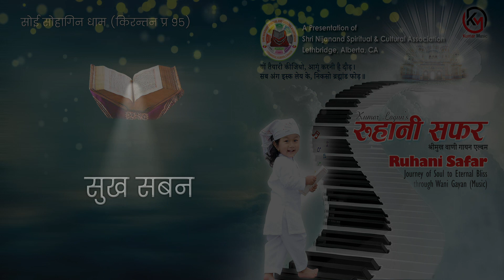SOHI SOHAGIN (Kirantan 94) - Shreemukh Bani Gayan/ Sujata Verma/ Kumar Lagun/ Sumit Biswakarma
SOHI SOHAGIN ( Kirantan 94)
सोई सोहागिन धाम (किरन्तन प्र९५)

सोई सोहागिन धाम में, जो करसी इत रोसन ।
तौल मोल दिल माफक, देसी सुख सबन ॥

साथ मांहें सैंयां धामकी, ईमान वाली सिरदार ।
सो धन धाम को तौलसी, करसी दृढ़ निरधार ॥

ए तो पातसाही दीन की, सो गरीबी से होए ।
और स्वांत सबूरी बिना, कबहुँ न पावे कोए ॥

ले साख धनी फुरमान की, महामत कहें पुकार ।
समझ सको सो समझियो, या यार या सिरदार ॥

AUDI CREDIT
Voice - Sujata Verma
Music Arrangement/Mixing - Sumit Biswakarma
Recorded at DOREMI Studio Ktm Nepal
Recordist - Bhanu Bhakta Dhakal  & Shyam Bagdash
Mastering - Bob Phukan
Instruments recorded - On Air Studio Kolkota India
Rhythm & Precussions - Joy Nandi
Santoor - Sandeep Chhatterjee
Guiter - Bhaskar Sunar

COVER DESIGN AND VIDEO CREDIT
Concept - Kumar Lagun/Prabhu Shankar
Album Titile - Rajdil Sundarsath
Design - Prabhu Shankar & Shibu Sainju Shrestha
Photo - Tulsi Lagun
Video - Shibu Sainju Shrestha